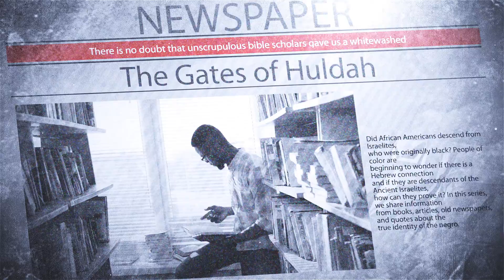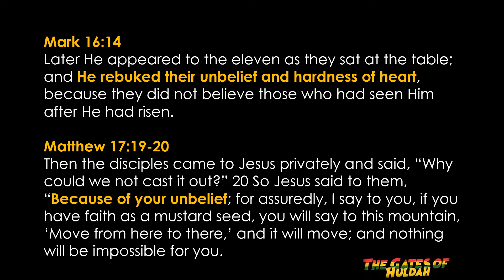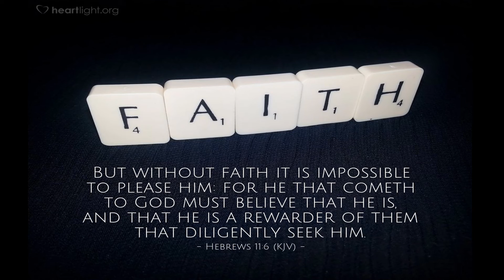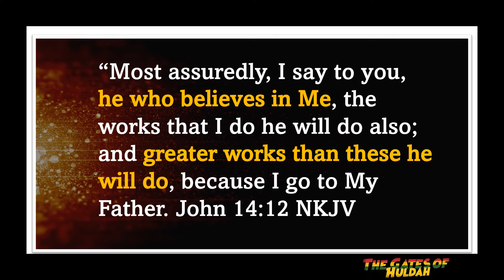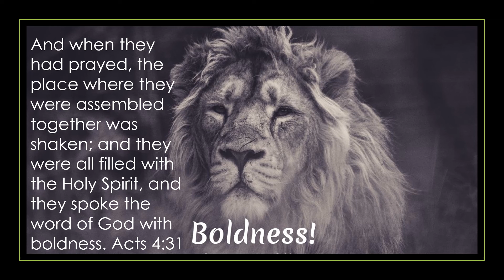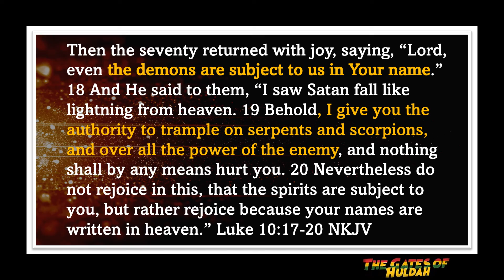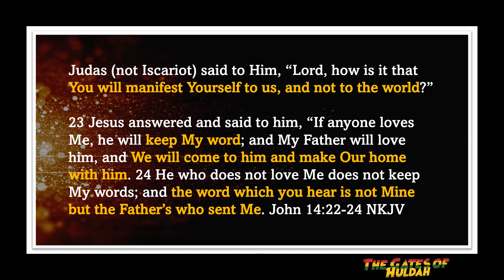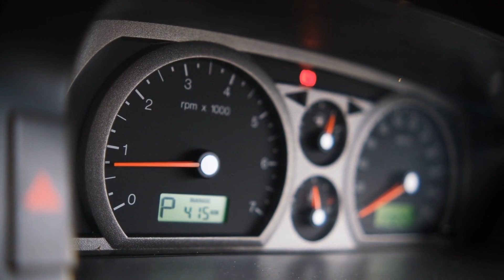Receiving From the Kingdom | You Will Do Great Exploits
Receiving From the Kingdom | You Will Do Great Exploits - Over a million people left Egypt, but only two entered the Promised Land. The others were not able to receive the promise because of their unwillingness to trust the Most High. Preparation for the second exodus begins with understanding the force that caused most of the ancient Israelites to die in the wilderness. It was the force of unbelief. Faith and unbelief are opposing forces. In this session, we will discuss how unbelief can prevent us from receiving the things that are rightfully ours from the kingdom of heaven.